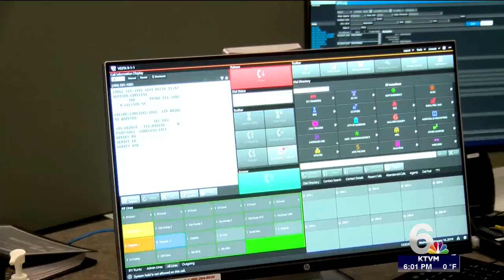15 YEAR ANNIVERSARY BOZEMAN EXPLOSION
15 YEAR ANNIVERSARY BOZEMAN EXPLOSION: Today marks 15 years since a natural gas explosion in downtown Bozeman.

The blast killed one woman and leveled four buildings along Main Street.

Gas erupted behind Boodles Restaurant, in the early-morning hours of March 5, 2009.

The explosion killed 36-year-old Tara Reistad Bowman as she worked in the Montana Trails Art Gallery.